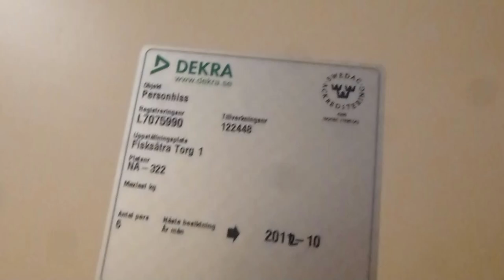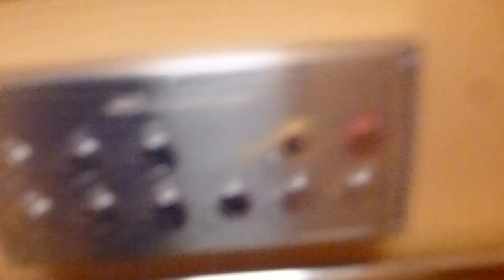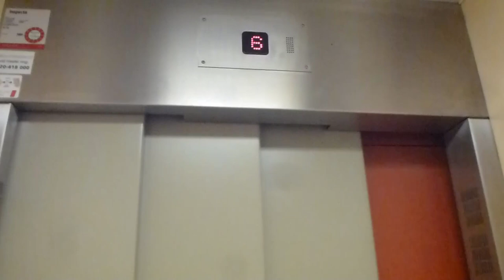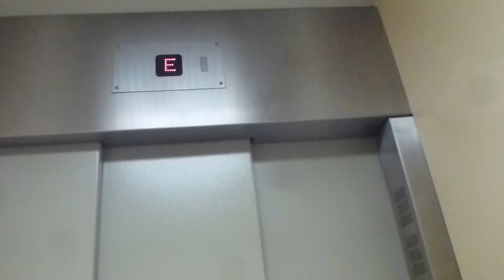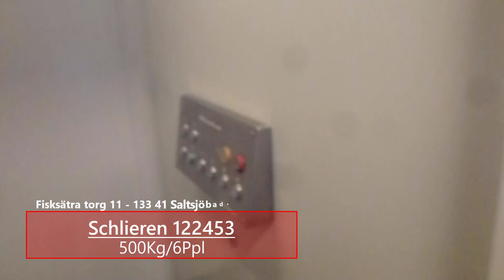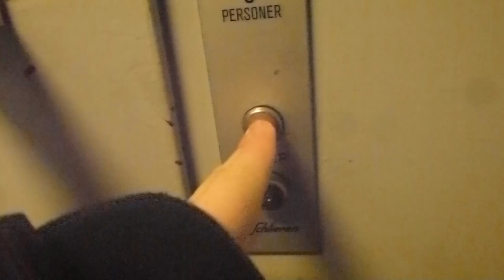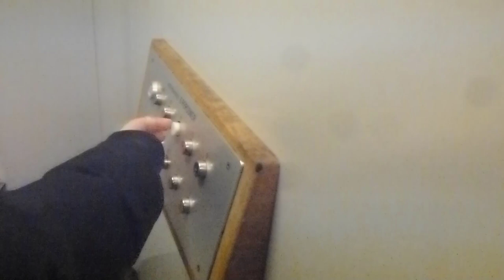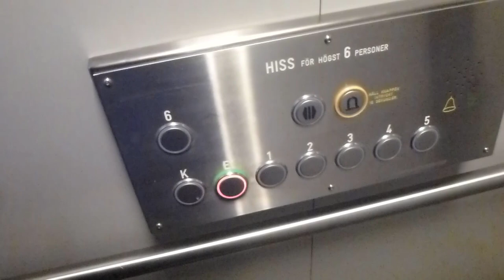All the Schlieren Traction elevators in Fisksätra - Part 1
ELEVATOR LIST!
0:00 Intro
0:19 Fisksätra torg 1 | Schlieren 122448 | Mod w/ Innerdoors
3:34 Fisksätra torg 3 | Schlieren 122449 | Mod w/o Innerdoors
5:28 Fisksätra torg 5 | Schlieren 122450 | Mod w/ Innerdoors
7:53 Fisksätra torg 7 | Schlieren 122451 | Mod w/ Innerdoors
10:30 Fisksätra torg 9 | Schlieren 122452 | Mod w/o Innerdoors
13:14 Fisksätra torg 11 | Schlieren 122453 | Original (COP replaced)
15:41 Fisksätra torg 13 | Schlieren 122454 | Original (Door open feture added but non-functional)
18:52 Fisksätra torg 15 | Schlieren 122455 | Mod w/ Innerdoors (Different interior design)

Manufacturer/Tillverkare: Schlieren
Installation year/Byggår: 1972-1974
Current modernizer/Senaste modernisering av: Nacka Hisservice
Latest modernization year/Senast moderniserat år: 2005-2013

Location/Adress: ... 113 41 Saltsjöbaden (Fisksätra i Nacka Kommun) SWEDEN!